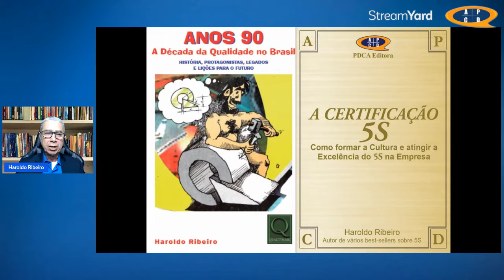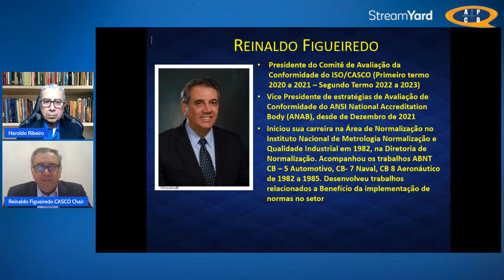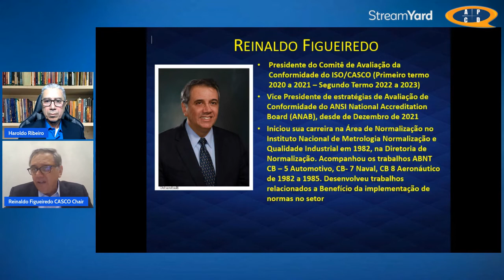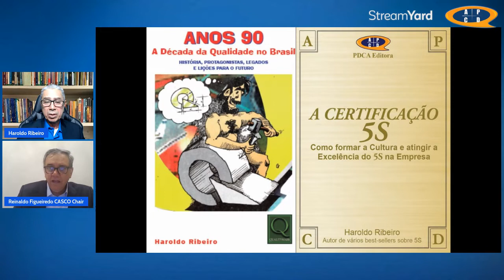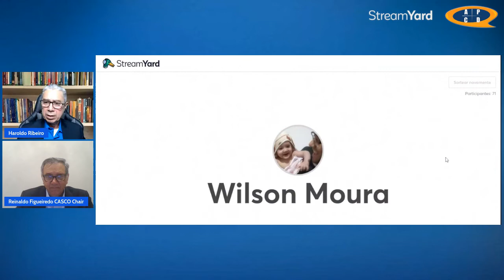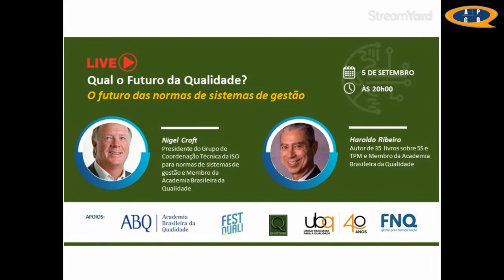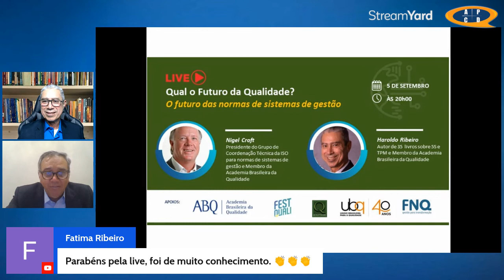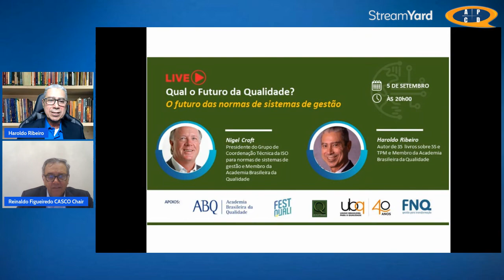Os princípios de Gestão da Qualidade aplicados a avaliação da conformidade - Reinaldo Figueiredo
Esta é a gravação da Live do dia 1/8/2022 quando o Acadêmico da ABQ Haroldo Ribeiro recebeu o seu colega da Academia Brasileira da Qualidade, Reinaldo Figueiredo, direto de Washington, para comentar sobre os princípios de Gestão da Qualidade aplicados a avaliação da conformidade. Reinaldo é Presidente do CASCO, o Comitê de avaliação da conformidade da ISO, e Membro da Academia Brasileira da Qualidade. Desde dezembro do ano passado é Vice Presidente de estratégias de Avaliação de Conformidade do ANSI National Accreditation Board. Liderou a equipe do INMETRO que desenvolveu os procedimentos e processos para o credenciamento de organismos de certificação no Brasil em 1990.